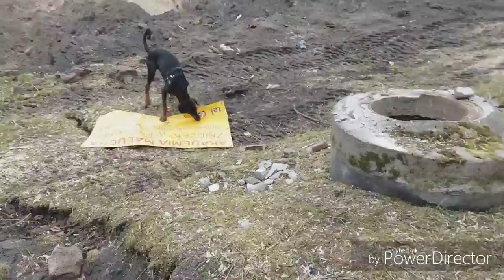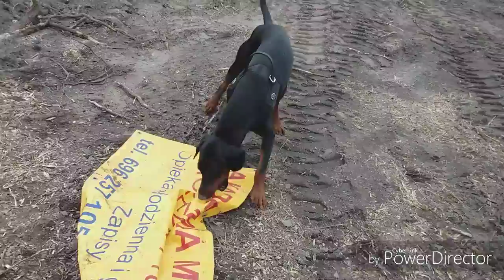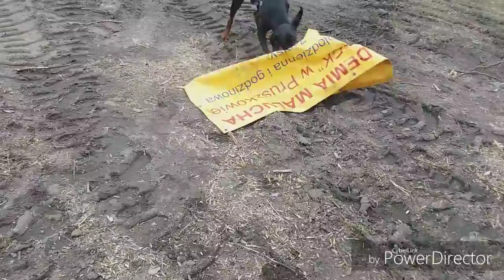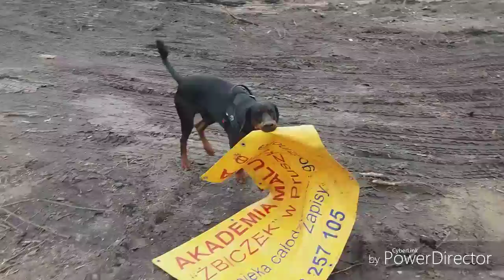Max doberman goes crazy